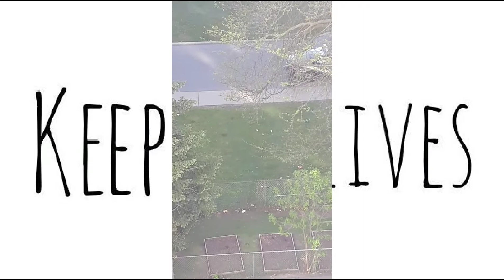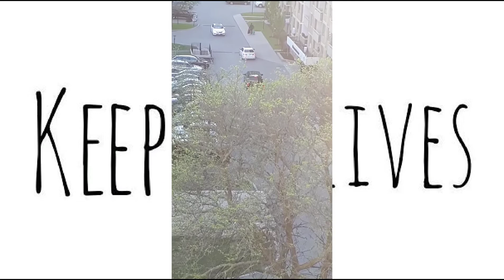Police Take Over Block In Scarborough